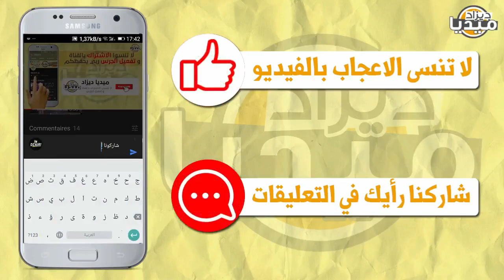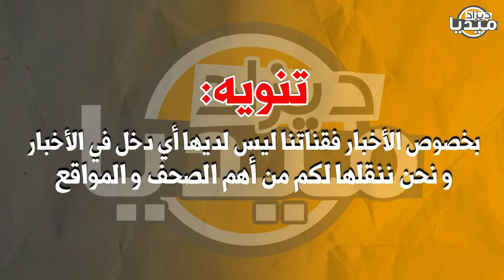عـاجل..رئاسة الجمهورية تفاجئ الجميع بهته التصريحات حول ماكرون و فرنسا!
❤❤استغفر الله - اللهم صلي وسلم على سيدنا محمد ❤❤